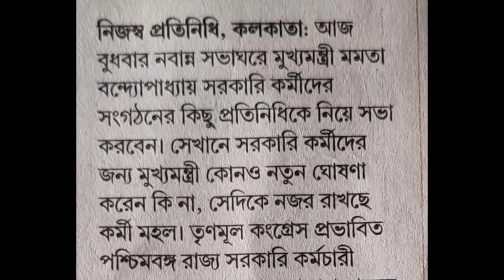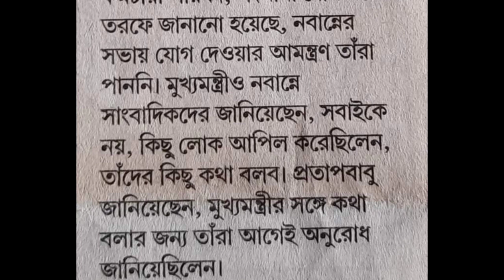আজ নবান্নে কর্মচারীদের সঙ্গে মুখ্যমন্ত্রীর বৈঠক। দেখা যাক কি হয়?